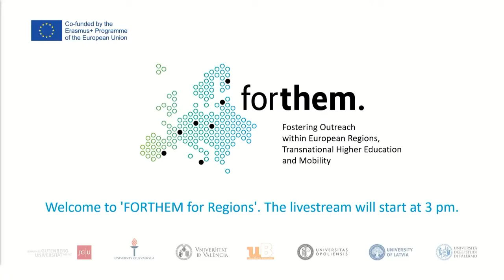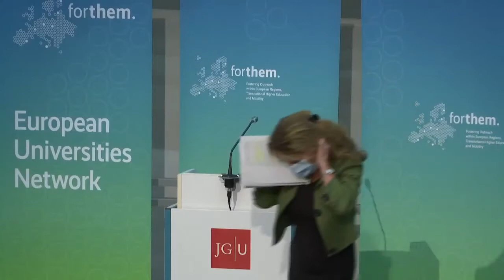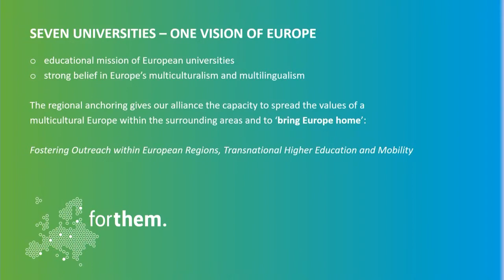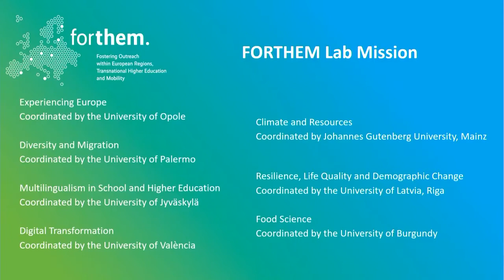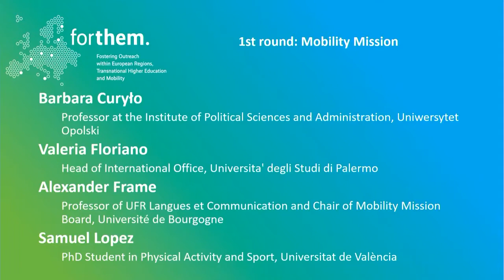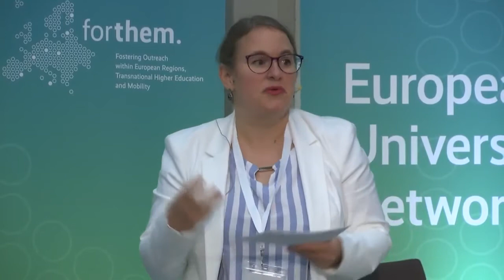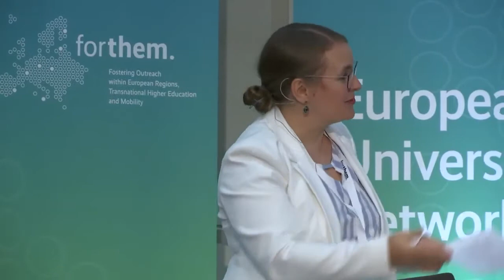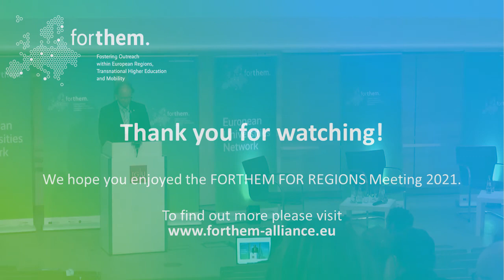FORTHEM FOR REGIONS meeting 2021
The European Commission has been funding the FORTHEM European University Alliance since fall 2019. Over the past two years, the alliance members – Johannes Gutenberg University Mainz in Germany, the University of Burgundy in France, the University of Opole in Poland, the University of València in Spain, the University of Palermo in Italy, the University of Latvia, and Jyväskylä University – have been working on a joint Transnational Higher Education Strategy, which will merge the partner universities' various mobility agreements, research activities, and double and multiple degree programs by 2022. The resulting strategy is then to be subsequently rolled out across the alliance by 2025. Under the aegis of the European Universities Initiative (EUI), the EU is financing the FORTHEM Alliance with up to EUR 5 million until 2022. The objective of FORTHEM, short for "Fostering Outreach within European Regions, Transnational Higher Education and Mobility", is to transform the alliance into a true European University, promoted by the exchange, cooperation, and mobility of students, teaching staff, researchers, and academic support staff within the European Union.

At the meeting in September 2021, FORTHEM will be expanding its network to the mayors and representatives of the chambers of industry and commerce from all FORTHEM partner cities and will be welcoming two new European partner universities to its ranks.

SPEECHES:

[00:06] Welcome address by the President of Johannes Gutenberg University Mainz,
Professor Georg Krausch

[06:09] Welcome address by Heike Raab, State Secretary and Representative of the Land of Rhineland-Palatinate to the German Federal Government, with responsibility for Europe, the Media and Digital Affairs

[17:24] Keynote address on the European Universities Initiative by Vanessa Debiais-Sainton, Head of the Higher Education Unit of the European Commission

[25:40] "FORTHEM Alliance in a nutshell" – Presentation by the JGU Vice President for Learning and Teaching and spokesperson of the FORTHEM Alliance, Professor Stephan Jolie

[46:42] FORTHEM Labs targeting European and regional challenges: towards sustainable multi-stakeholder collaboration – Presentation by Tamás Szabó of Jyväskylä University, spokesperson of the FORTHEM Lab Mission Board

PANEL DISCUSSIONS:  "FORTHEM – Our vision for Europe" with representatives from the FORTHEM universities, cities, and chambers of industry and commerce (Moderation: Marietta Gädeke)

[54:26] Panel 1: Mobility Mission
   - Professor Barbara Curyło, U Opole
   - Valeria Floriano, Head of International Relations Office, U Palermo
   - Professor Alexander Frame, Chair of Mobility Mission Board, U de Bourgogne
   - Samuel Lopez, Student, U València

[1:23:29] Panel 2: Outreach Mission
   - Timo Koivisto, Mayor of Jyväskylä
   - Anna-Lena Roppelt, student, Mainz
   - Aigars Rostovskis, Head of the Latvian Chamber of Commerce and Industry
   - Professor Esteban Sanchis, Chair of Outreach Mission Board, U València

[1:55:27] Closing remarks